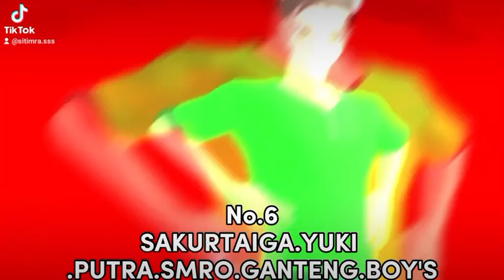VERSI CHARACTER BOY'S ( taiga and sakurtom fairy and sakuroy and sakuroni ) 🚶‍♂️🚶‍♂️🚶‍♂️